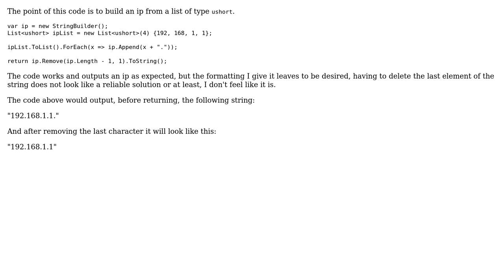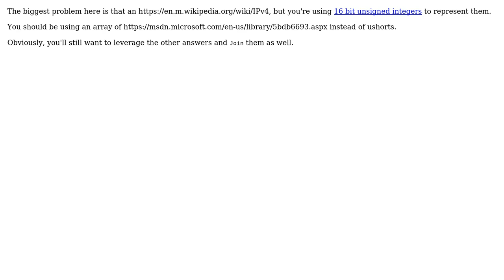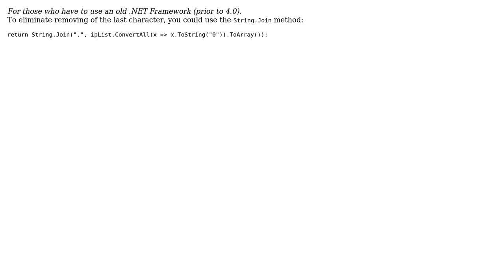Processing a list to build an ip in a string format (4 Solutions!!)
Processing a list to build an ip in a string format

With thanks & praise to God, and with thanks to the many people who have made this project possible! | Content (except music & images) licensed under CC BY-SA | Music | Images & others | With thanks to user RubberDuck user Oscar Guillamon user Heslacher user hangy user Dmitry and the Stack Exchange Network Trademarks are property of their respective owners. You are responsible for your own actions.